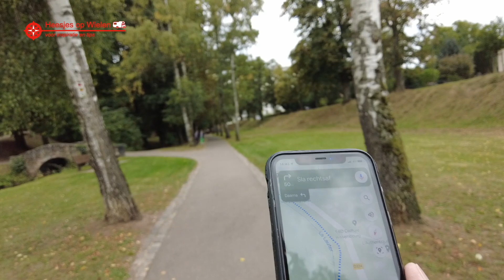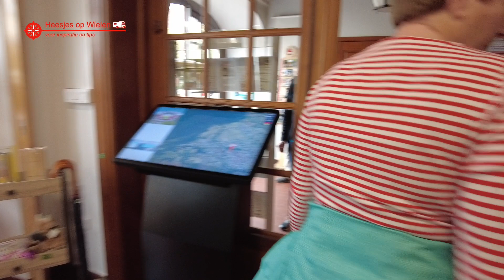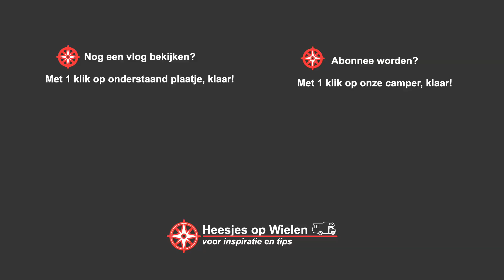#002 | REIZEN met de CAMPER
Na een prachtige dag in Cochem gaan we naar Wissembourg in Frankrijk. We vergeten bijna de tol batch te plaatsen voor het raam oef net op tijd.
We lopen langs oude stadsmuren en maken een ritje met een treintje. Ook steken we een kaarsje aan voor onze dierbaren die ons hebben verlaten.

TIJDCODES VAN DEZE VLOG
00:00 INTRODUCTIE
03:38 WE GAAN STIJL OMHOOG
05:09 AANKOMST WISSEMBOURG
07:00 WE GAAN MET DE TREIN EEN TRIPJE MAKEN
09:01 LANGS DE TOERIST OFFICE
09:29 WE BEZOEKEN DE OUDE KERK

Vergeet niet onder door te lezen want dit kan je veel gemak en voordeel opleveren!

*Veel kijk plezier en laterrrrrr meerrrrrr!*

*ONZE PROMOTIE ARTIKELEN*
Wij krijgen een kleine vergoeding als je via ons iets besteld.

*Zoek je een KRACHTIGE POWERSTATION*
Via ons krijg je 30% korting gebruik de kortingscode *H30* in het winkelwagentje
Ook op andere apparatuur kijg je 30% korting

*Ben je op zoek naar camper tips*
dan krijg je al onze tips op een rijtje

*Heel hartelijk dank ☕️*

*Do you want to promote your product?*

ONZE APPARATUUR:
Laptop: Macbook Air M2
Video: DJI Pocket 2 combo
Luchtfotografie: DJI mini 2 combo
Gimbal: DJI OM 5
Dashcam: Mivue 812
Bewerking: Imovie